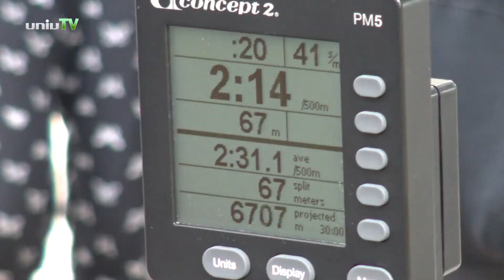PTE nyárzáró sárkányhajó regatta - Jól húztak az egyetemi csapatok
Idén is együtt húzták az evezőt a PTE hallgatói és dolgozói a nyárzáró IDUS/PTE sárkányhajó regattán.
A csapatok által delegált főzőversenyen finomabbnál finomabb ételek készültek és a jó hangulat sem maradt el. Erről a PTE Brass Band gondoskodott.
A versenyt végül a Tűzmadarak csapata nyerte.